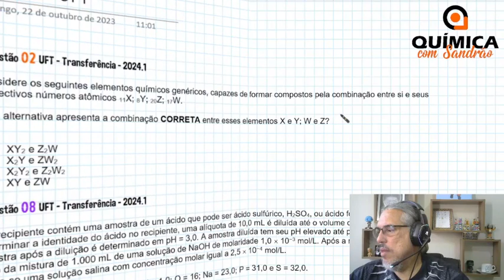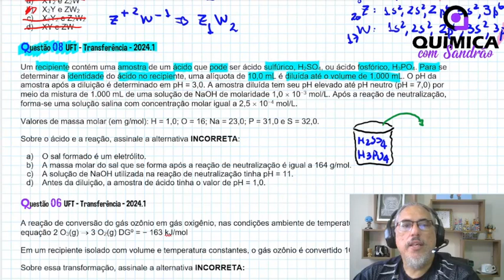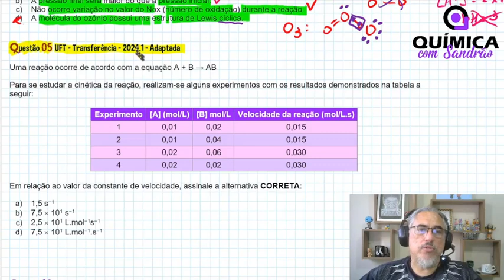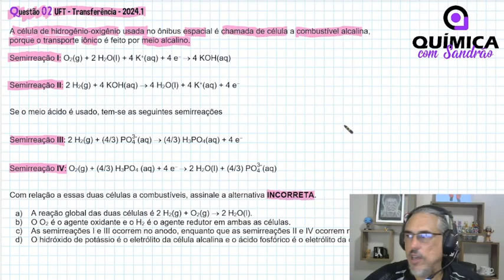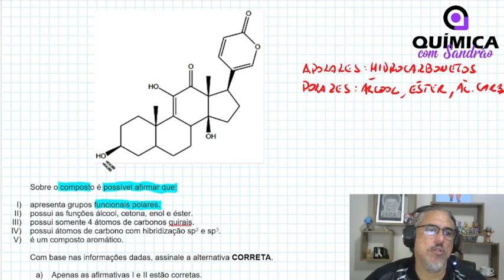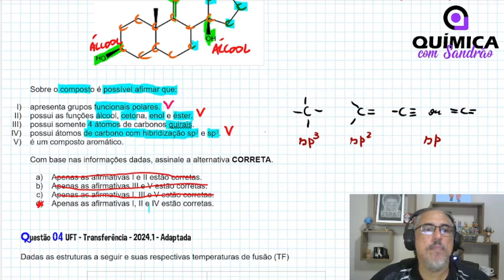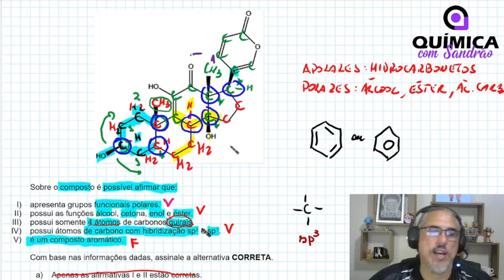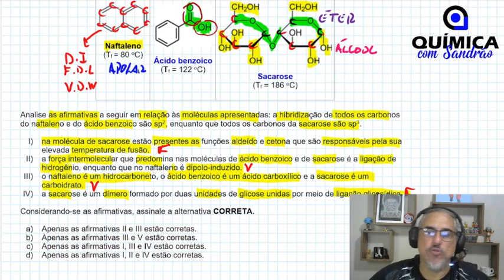REVISÃO QUÍMICA UFT: RESOLUÇÃO PROVA DE TRANSFERÊNCIA - 2024.1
A revisão química UFT−UNITINS foi feita para os estudantes que querem estudar com estratégia, dominando todos conteúdos de química das provas da UFT e da UNITINS através da prática das questões da banca.

✅ O QUE O CURSO DE REVISÃO OFERECE?

➡️ Aulas on-line, ao vivo pela plataforma, onde serão resolvidas mais de 440 questões da UFT e da UNITINS

➡️ Grupo exclusivo pelo WhatsApp.

➡️ Plantão de duvidas ilimitada com o Professor Sandrão.

➡️ Apostila física entregue na sua casa.

✅ O QUE TEM NA PLATAFORMA QUÍMICA COM SANDRÃO?

➡️ Simulados com resolução das questões.

➡️ Mais de 10 mil questões de Química separadas em ordem alfabética, por assunto, tópico e item.

➡️ Listas de exercícios de química dos últimos VESTIBULARES DO BRASIL separadas por ordem de dificuldade (fácil, médio e difícil).

➡️ Material teórico em PDF.

✅ O QUE TEM NA APOSTILA DE REVISÃO QUÍMICA UFT-UNITINS?

➡️ Mais de 440 questões da UFT e da UNITINS colocadas em ordem de raciocínio por assunto, tópico e item.

➡️ Questões de Química da UFT do VESTIBULAR TRADICIONAL de 2006 até o atual, do VESTIBULAR EDUCAMPO e do VESTIBULAR DE TRANSFERÊNCIA de 2009 até o atual.

➡️ Questões de Química da UNITINS do VESTIBULAR TRADICIONAL de 2001 e de 2014 até o atual.

➡️ Apostila colorida.

✅ QUAIS AS VANTAGENS DE FAZER O CURSO DE REVISÃO QUÍMICA UFT-UNITINS?

➡️ Otimização do tempo de prova.

➡️ Preparação direcionada para a UFT e para UNITINS.

➡️ Estudo dos modelos de questões de todos os assuntos que já caíram nas provas da UFT e da UNITINS.

➡️ Domínio dos conteúdos de Química que mais caem no VESTIBULAR DA UFT E DA UNITINS

➡️ Explicação do método de estudo por questões.

🚨 Obs: A apostila física é vendida separadamente.